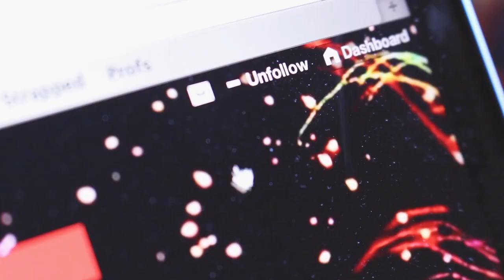WE NEVER GO out OUTSIDE (Style Parody)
A Parody of Taylor Swift's "Style"
Written by: Erica L & Tiffany Tong. See CC for lyrics

Starring:
Ange Gleeson
Jessica Heaven
Erica L
Tiffany Tong

Computer closeups featuring tumblr folk: cosimageekhaus and toodrunktofindaurl
PS We love you, Taylor Swift.